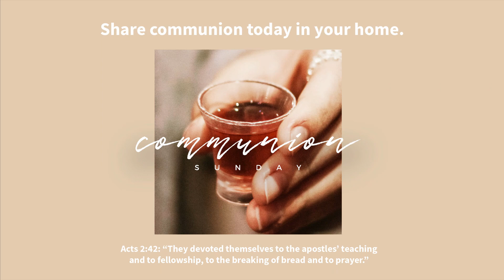Eternal Forgiveness | The Atonement Series | Week 4 | Ps Chris Chipeio